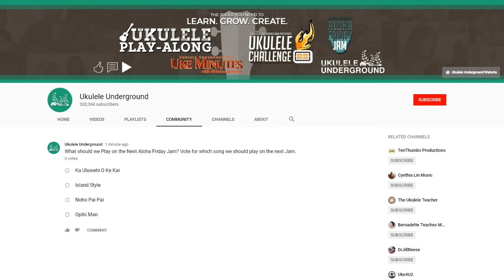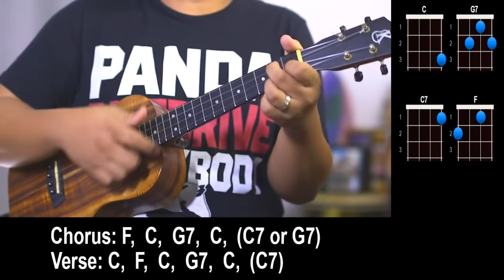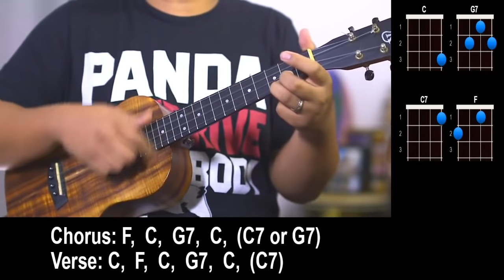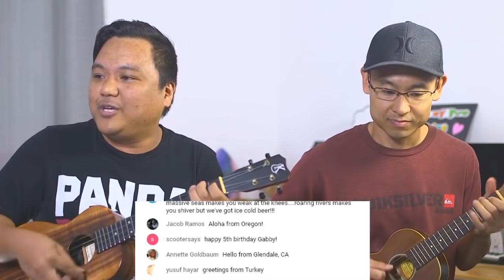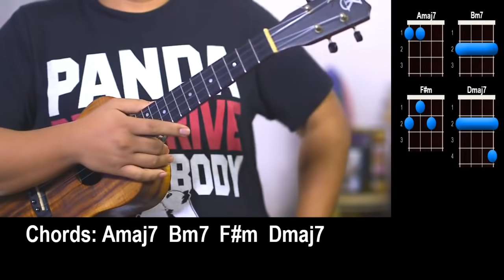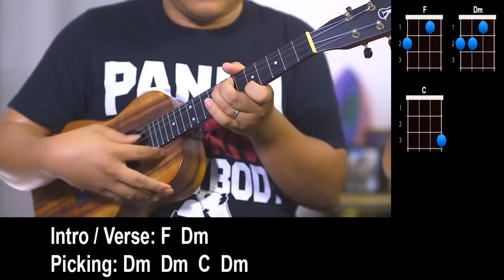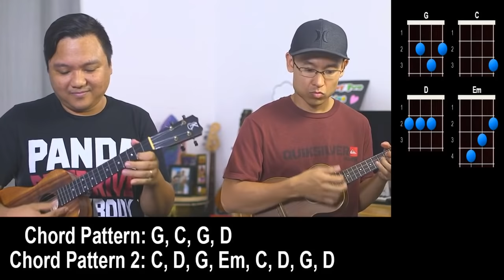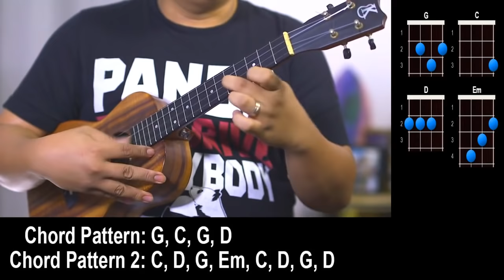February 22, 2019 Jam Replay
Replay for 2/22/2019

Songs played in the Jam:
1:25 Island Style
8:20 Wheel of Shout-outs
14:10 Lost in Japan
20:40 Faith
27:50 Rude
42:40 Scar Tissue
50:10 Brown Eyed Girl

Aloha,
-UU Staff